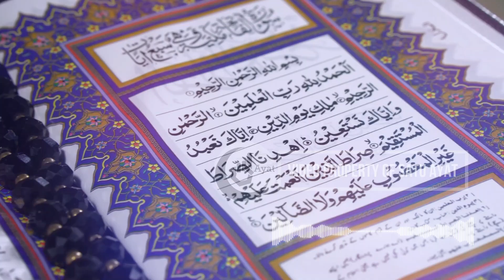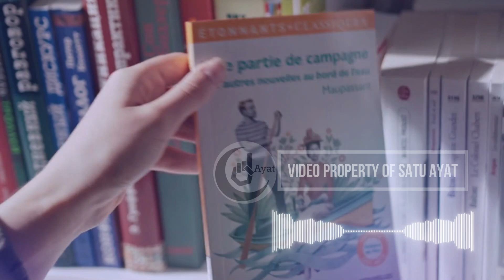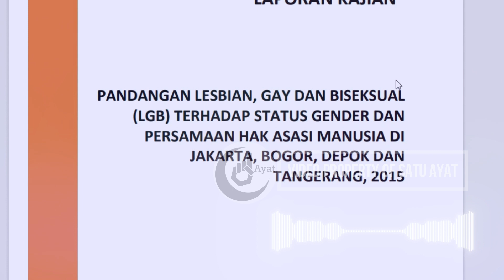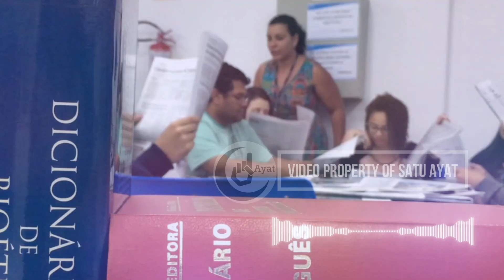Pria Kristen Ungkap Kelebihan Islam yang Bikin Tetangga Minder | Jangan Baper Sama Kenyataan !!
Dillon yang seorang Kristen diundang ke podcast Tam Khan ditanyakan kenapa ia tertarik membaca Al-Quran. Ia menjawab bahwa ia merasa Al-Quran adalah buku yang sangat menarik dan mengandung banyak hikmah dan kebijaksanaan.
Menurut Dillon, Kristen saat ini sudah tidak mampu membendung penurunan moral di barat. Ia melihat banyak gereja dan pemimpin Kristen yang mengkompromikan ajaran-ajaran Alkitab demi menyesuaikan diri dengan zaman. Ia merasa Islam lebih kokoh dan konsisten dalam menjaga nilai-nilai moral dan tradisional.
Menurut Dillon, Islam adalah solusi dari masalah-masalah yang sedang dihadapi dunia Barat. Ia mengatakan bahwa Islam memberikan panduan hidup yang lengkap dan praktis untuk semua aspek kehidupan. Ia juga mengatakan bahwa Islam mengajarkan nilai-nilai seperti toleransi, persaudaraan, keadilan, dan kedamaian yang sangat dibutuhkan di tengah konflik dan ketidakstabilan dunia.

Saluran kami adalah tentang kisah mualaf yang inspiratif. Kami juga menyuguhkan video lain seperti debat islam vs kristen, mualaf terbaru dan kisah inspiratif islami.